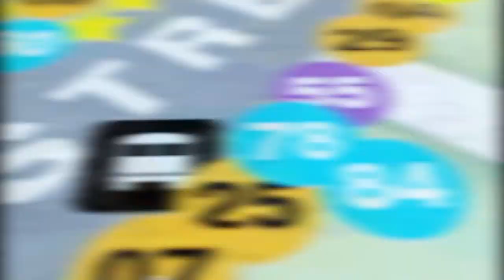MICRO TROTTOIR : 25 Juillet 2013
En diffusion cross-média, ce petit format de 6 minutes est un concept de visu, "sans queue ni tête", mais renfermant un puissant vecteur d'expression qui donne la parole aux téléspectateurs et aux auditeurs. Les questions qui leur sont posées suivent une thématique bien précise suivant les actualités et les tendances du moment.